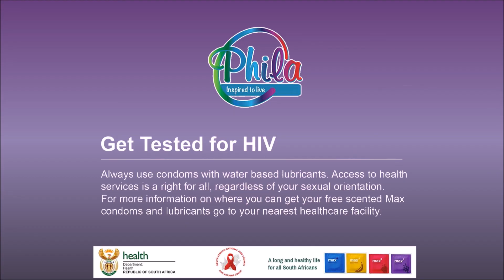The Steam Room Episode 1 Part 1 - What is MSM?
This program is brought to you in proud association with The National Department of Health's Phila Project.